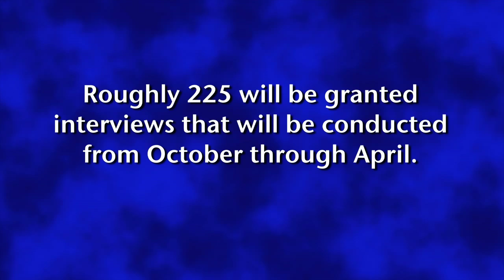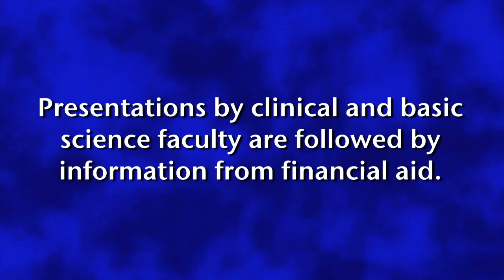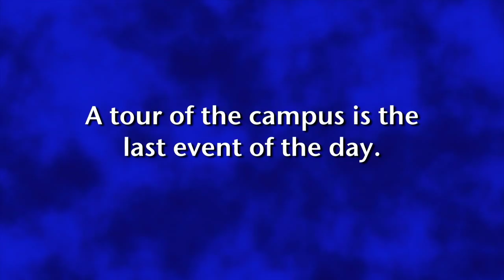Medical School Interview Process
Medical school interviews are currently taking place all over the country. This is what you can expect during the interview process at LSU Health Shreveport School of Medicine.